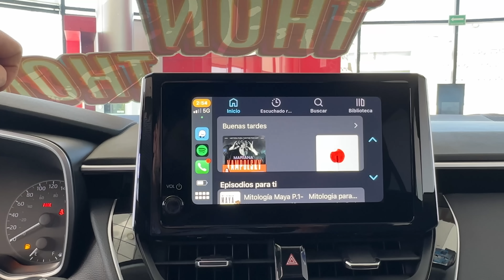NUEVO TOYOTA COROLLA HIBRIDO 2024 | Nunca un auto fue tan confiable y ecológico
La marca nipona no se detien y sigue con expandiendo su catálogo de autos híbridos en el mercado mexicano ahora con una versión nueva y más equipada en el Corolla.
Este tipo de autos cada vez se ven con mayor normalidad en el país ya que tienen beneficios ecológicos importantes así como mejor rendimiento de combustible y beneficios fiscales, de verificación y pago de impustos.

PRECIOS NOVIEMBRE 2023

Corolla LE HV  $496,500
Corolla XLE HV  $546,500

Mis redes